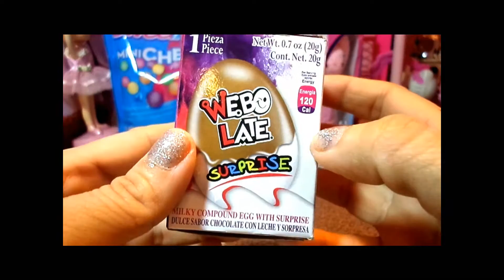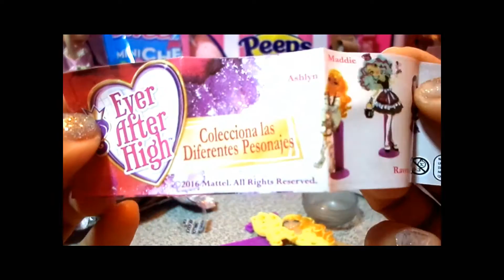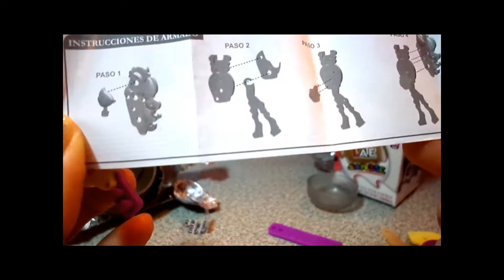EVER AFTER HIGH SURPRISE EGG UNBOXING TOY COLLECTION REVIEW